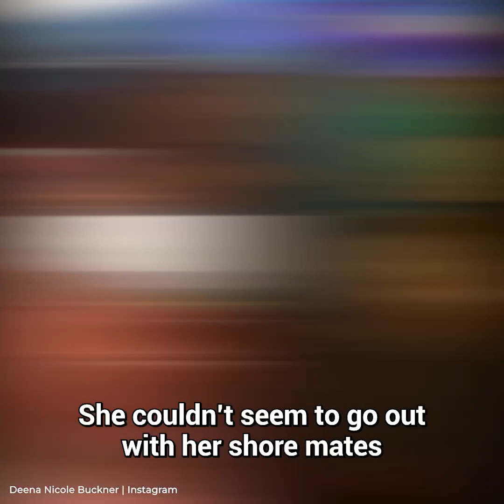The Truth on Deena's Dark Side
Fans of the Jersey Shore have long appreciated Deena and Chris Buckner, and many consider them fan favorites. However, not everyone believes their relationship is as wholesome and supportive as it appears. What are the red flags that some have noticed about Deena? And, the absurd reasons why they believe she might have a darker side are shocking.